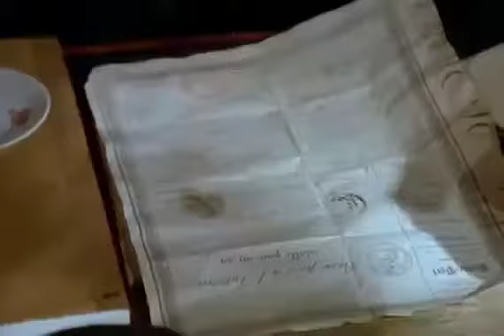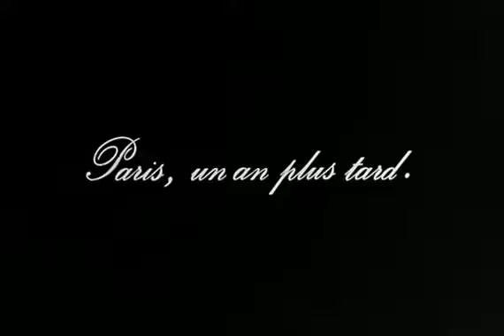Les misérables (1982) « Super Film Complet En Français HD